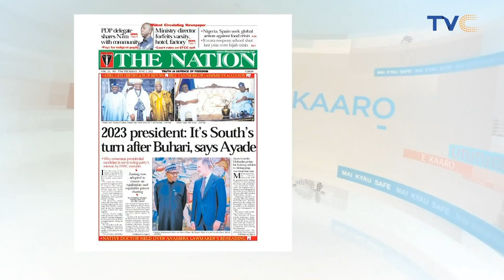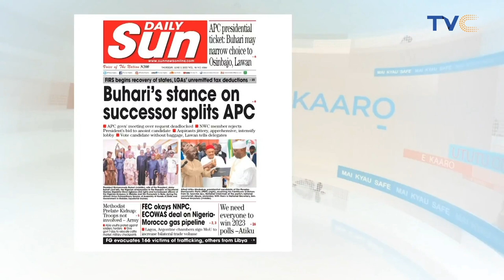SHOCKING! How Police Nabbed 70-Year-Old Native Doctor Over Behǝading Of Anambra Lawmaker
A 70-year-old local doctor, Chukwujekwu Onuorah, has been arrested in Anambra State in connection with the k!dn@pping, and beh^ading of Hon Okechukwu Okoye, a member of the Anambra State House of Assembly.